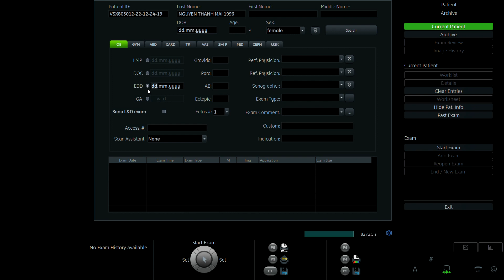NGUYỄN THANH MAI 1996 p2